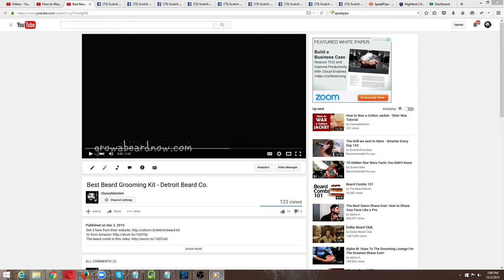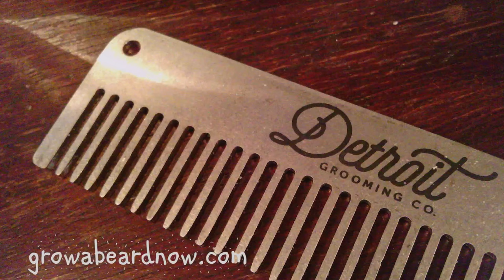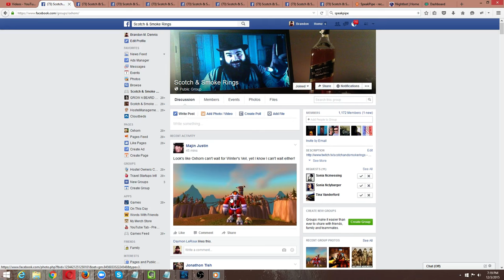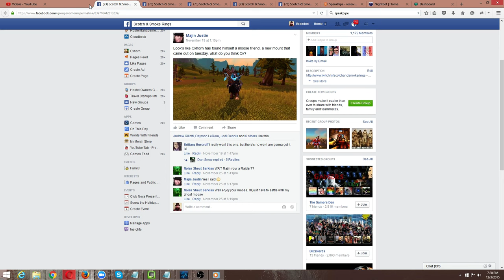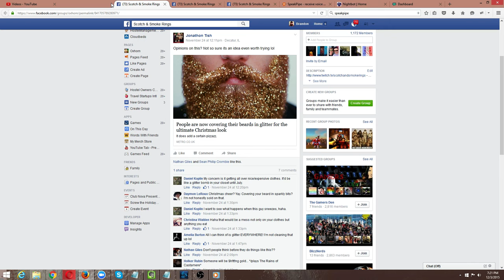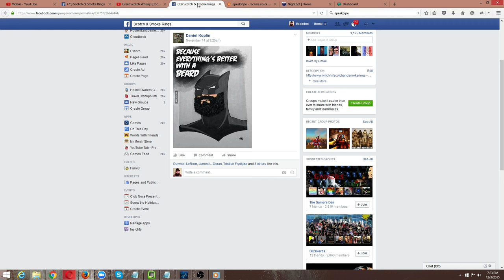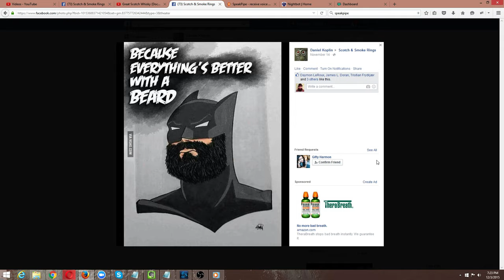331 - Scotch & Smoke Rings by Oxhorn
every Thursday evening at 7:00 PM Pacific.